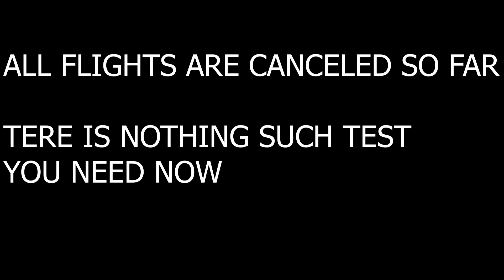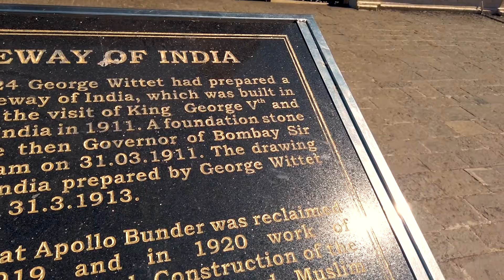Mumbai darshan Gateway of India in 2020 Lockdown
Just look at mumbai just before lockdown how people are following rules
How Coronavirus is effecting people